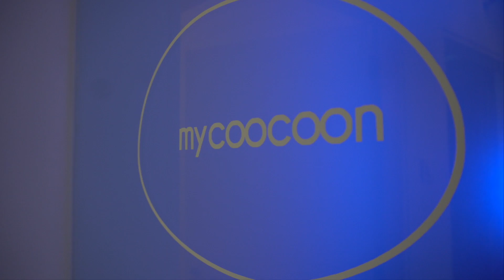mycoocoon at White Clinic Lisboa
White Clinic offers to his patients mycoocoon technology
the White clinic team of physicians meets the  highest standards of excellence.
mycoocoon allows you to recover before and ater operation.